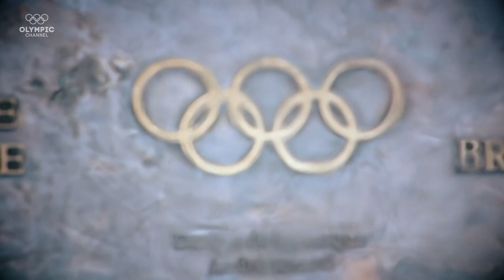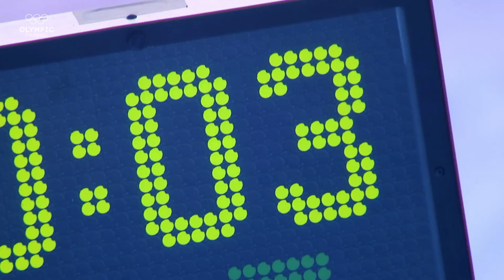Lausanne2020 - Closing Ceremony | Winter Youth Olympic Games 2020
The third Winter Youth Olympic Games took place from 9th to 22nd January in Lausanne. Enjoy the ending of a fantastic event and watch the full Closing Ceremony.